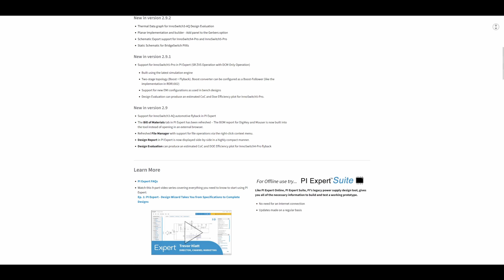Should You Switch to GaN?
Power Integrations' Andy Smith explains GaN (Gallium Nitride) technology reliability, implementation challenges, and future applications at PCIM 2025. Learn why GaN devices are becoming the preferred choice for high-efficiency power conversion.

In this technical discussion, discover:
- Real-world GaN reliability data (FIT less than 1, MTBF more than1 billion hours)
- How to overcome GaN driving challenges
- When to choose GaN over Silicon or Silicon Carbide
- Cost considerations and ROI for GaN implementation
- Future trends in GaN technology adoption

📋 CHAPTERS:
00:00 GaN Reliability and Shipping History
00:32 GaN Market Evolution and Applications
01:11 GaN Driving Challenges and Gate Control
01:50 Normally-On vs Normally-Off Devices
02:32 Cascode Solution for GaN Integration
03:02 Benefits of Integrated GaN Solutions
03:47 Choosing Between Discrete and Integrated GaN
04:34 Design Resources and Support
05:05 When to Use GaN vs Silicon
05:57 Future of GaN Technology

🔧 KEY TAKEAWAYS:
✓ Power Integrations has shipped tens of millions of GaN devices since 2018
✓ GaN is suitable for automotive applications with FIT less than 1
✓ Integrated GaN solutions simplify implementation vs discrete devices
✓ GaN offers higher efficiency but at slightly higher cost than silicon
✓ Best suited for applications above 10W where efficiency matters

📚 RESOURCES MENTIONED:
- PI Expert Design Software
- Application notes and reference designs
- Design guides for GaN implementation